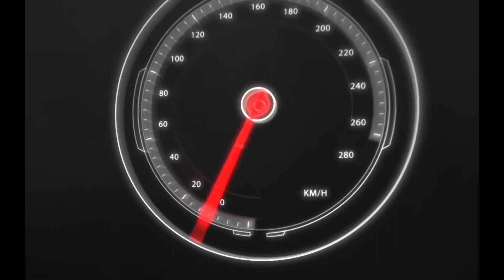Larson Parker with a Big Win at Lanier National Speedway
In this video, Larsen Parker takes the victory at Lanier National. After falling back to 3rd on the start, Larsen runs a near flawless race to take the win.